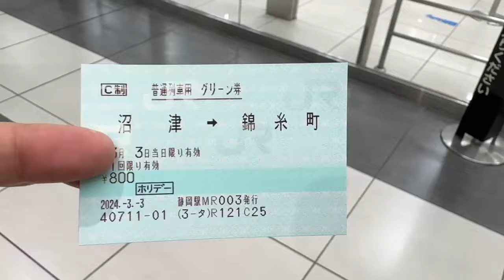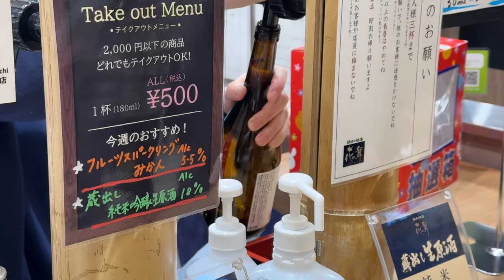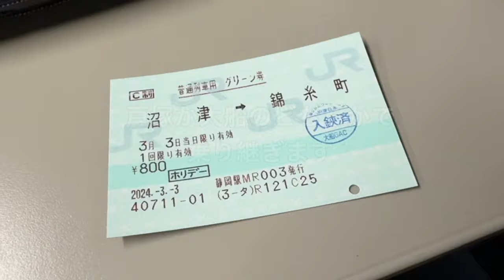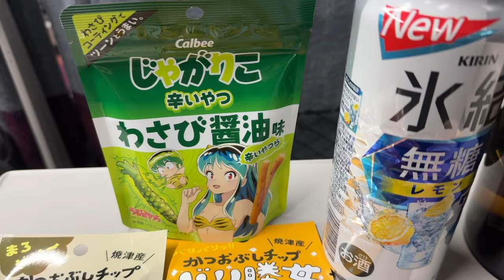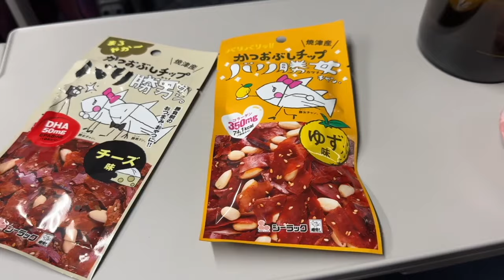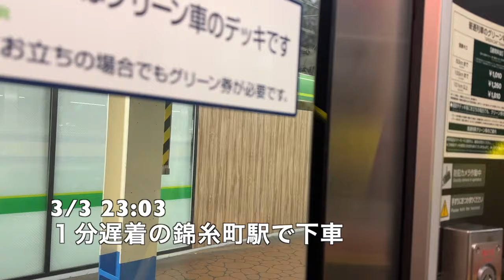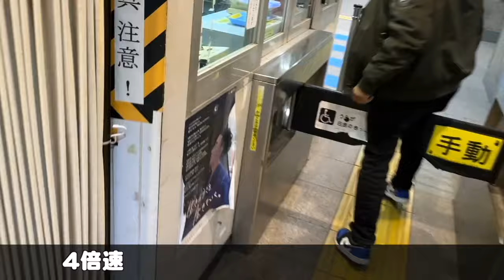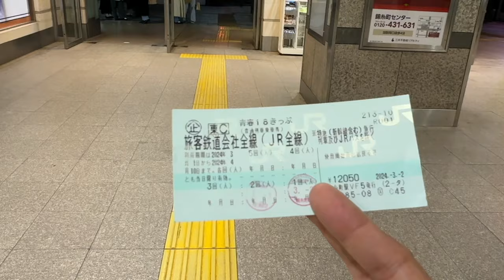【#0911】2024年度青春18きっぷ春季旅第1弾 最長鈍行×2の旅：帰還編・浜松激辛＆沼津からの居酒屋グリーン【花の舞蔵出し生原酒】【黒はんぺんわさび漬】【まぐろメンチバーガー】【バリ勝男クン。】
2024年春季の青春18きっぷシーズン、過去最多レベルの13回利用を計画しております！
その第1弾は、土日で、日1本ずつ、長距離鈍行に乗ろう、というものでしたが、その両者をぶじ達成、あとは帰るだけ！ の帰途編です。
まずは浜松で下車してラーメン三太で「激辛ピリ辛ネギラーメン」なる珍メニューの激辛食を堪能。そして花の舞直営ショップにて蔵出し生原酒純米を瓶詰め購入し、静岡に移動して沼津からの紙のグリーン券と黒はんぺんわさび漬とバリ勝男クン。を購入して、沼津から居酒屋グリーンのセルフ開店です＼(^o^)／

2024年度青春18きっぷ春季旅第1弾 最長鈍行×2の旅